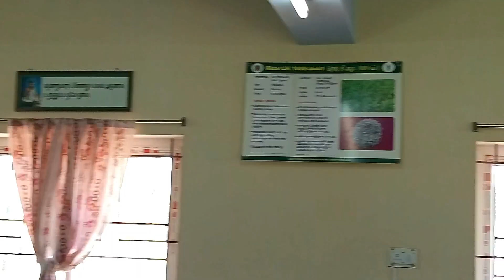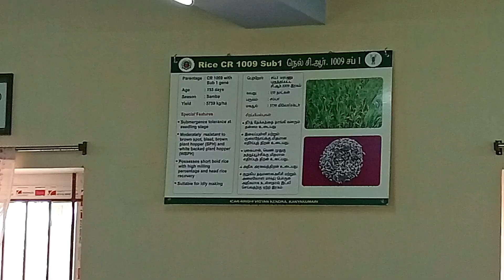TIAC 2022 batch KVK visit Aug 24, 2023